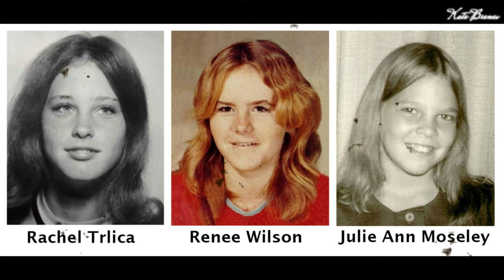El Caso del trío de Fort Worth : Navidad amarga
Hola! Que tal va tu viernes? El mío super activo! Hoy estoy emocionada por traerles este caso El trío de Fort Worth : Navidad amarga , unc caso que sin duda es muy misterioso y no hay pistas que puedan darnos información de este paradero. Este caso DEBES VERLO COMPLETO porque, al final, qué pasó con las 3 adolescentes?